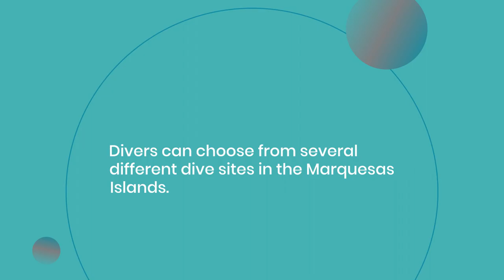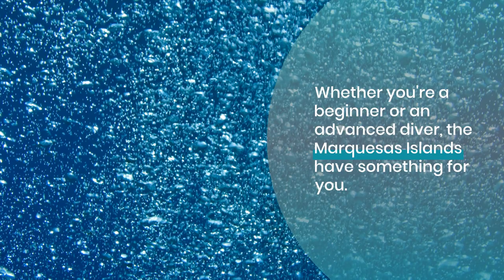Dive into Marquesas: A Scuba Paradise in the South Pacific!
Dive deep into the mesmerizing waters of the Marquesas Islands! Known for some of the world's most breathtaking scuba diving experiences, the Marquesas offer pristine coral reefs, teeming marine life, and unparalleled clear waters. Join us as we explore the underwater wonders of this South Pacific jewel.